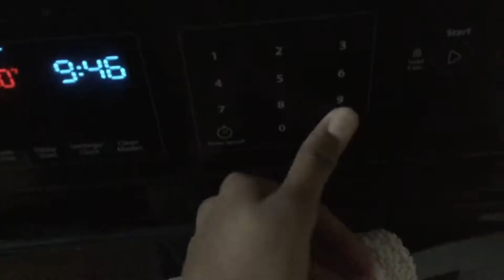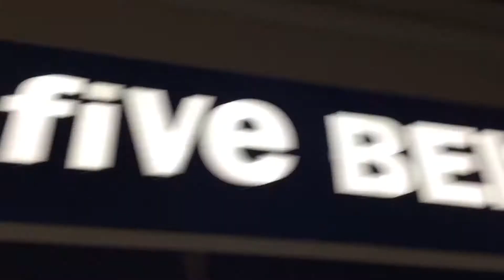A Couple Days In My Life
Vsco-Eliana Perry